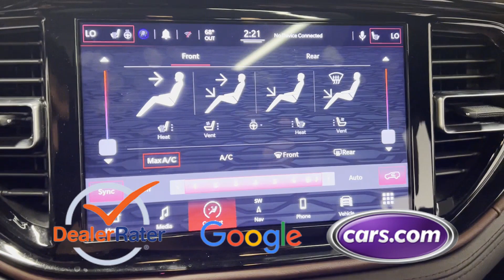Used 2021 Dodge Durango Citadel 1C4SDJETXMC762567 Westbury, Queens, Brooklyn, NYC, Long Island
2021 Dodge Durango Citadel 1C4SDJETXMC762567 Video

This 2021 Dodge Durango Citadel 1C4SDJETXMC762567 is full of phenomenal features such as: